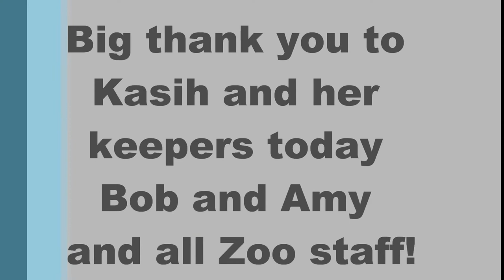Kasih has the Power as she predicts the 2011 Fiesta and Insight Bowl winners!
The Phoenix Zoo's five-year-old Bornean orangutan, Kasih, had football on the brain this morning! She was very excited to 'pick' the winners of the upcoming Insight and Fiesta Bowl games by selecting a football with the appropriate team logo.

She very carefully and thoughtfully chose the Stanford Cardinal to win over the Oklahoma State Cowboys by slowly reaching first for the Stanford football.

For her prediction of the Insight Bowl, she very acrobatically did a running somersault followed by a quick and confident grab of the Oklahoma Sooners football, not even giving any thought to the Iowa Hawkeye ball.